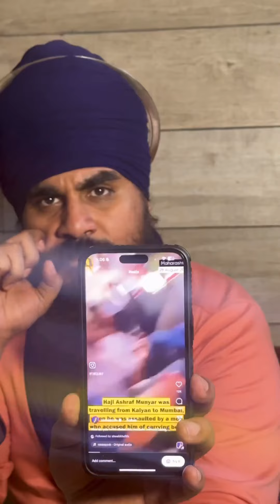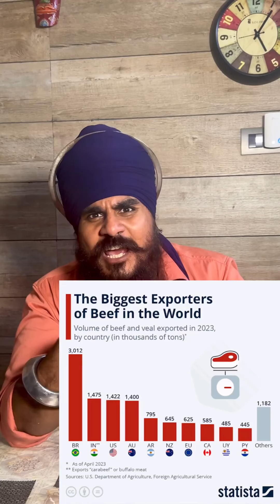Sardar Ji Koot Diya Andhbhakton Ko